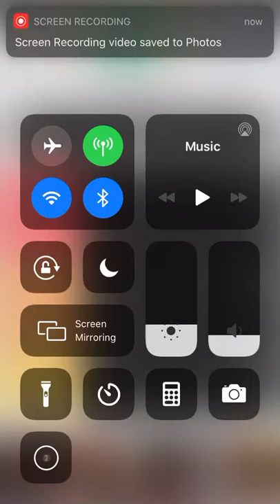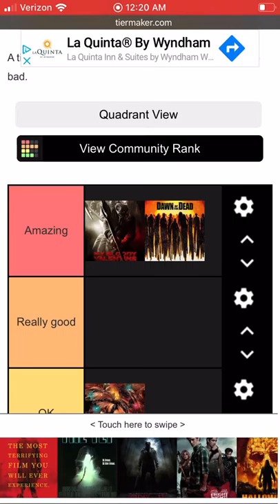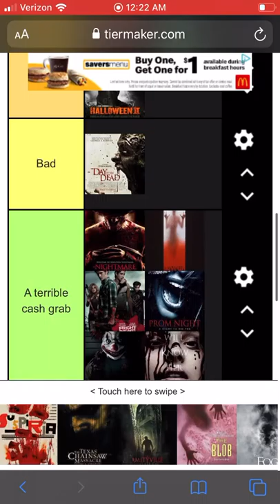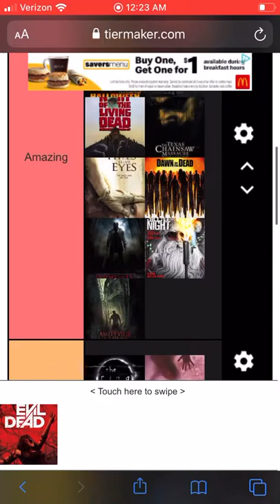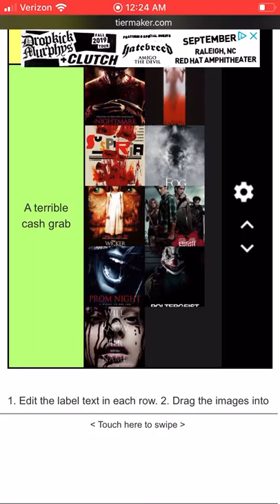My horror movie remake tier list